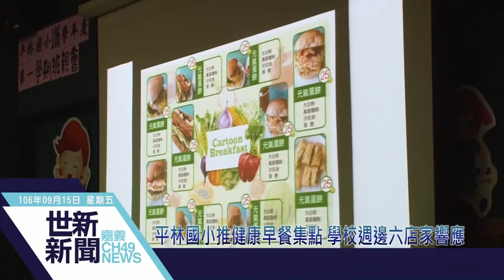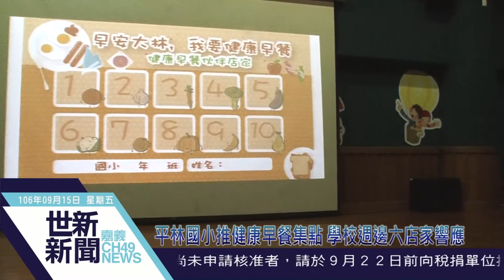世新新聞 平林國小推健康早餐集點 學校週邊六店家響應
106年9月15日(五)世新新聞

平林國小推健康早餐集點 學校週邊六店家響應

嘉義縣衛生局以平林國小為示範點，由健康傳播學者、營養師及學校週邊六家早餐店聯手推動，規劃建議早餐菜單，讓學童點餐並集點兌換文具用品，培養學童吃健康早餐的觀念。日前校方舉辦家長親師會，約有200位家長參加，校方趁機宣傳健康早餐計畫，校長說每年新生體檢發現，學童肥胖的比率越來越高，認為家長有責任讓學童早餐吃得健康。